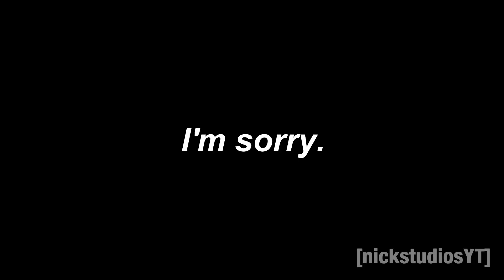Ice Age 2012 (Continental Drift YTP - PT3)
Thought I never make this but for the sake of the fact that Winter already arrived, making this with a sincere opportunity was almost impossible but thankfully it was.

(not made for kids, insert any average swear word here.)